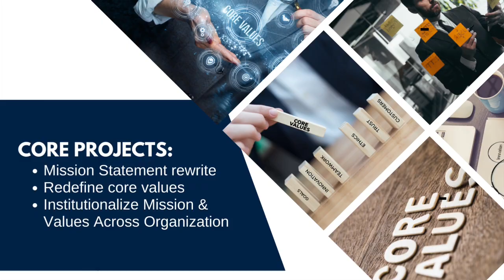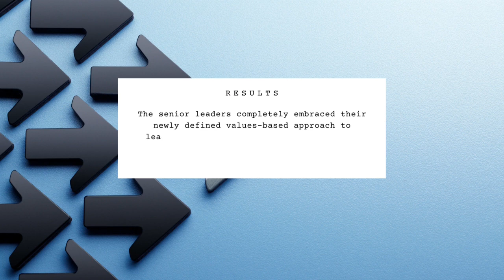MANUFACTURING COMPANY I SUCCESS STORY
CLIENT BACKGROUND
TPL was approached by a global manufacturing firm seeking our expertise in Values-based Leadership. The goal of the senior leadership team was to take their values-based approach to leadership and employee engagement to the next level. And while they did have a defined Mission Statement and Core Values, the organization had evolved significantly since their inception and they had not been across the company globally. The senior leaders engaged TPL for a comprehensive Values-based Leadership development program.

OUR SOLUTION
After conducting an in-depth Needs Analysis and Organizational Assessment including executive interviews and a Team Dynamics survey, the team designed a 12-month program including the following components:

A comprehensive leadership development program 360 review process including a baseline and follow-up survey.

Core Project:
Rewrite the company Mission Statement
Re-define the Core Values and ensure they are actionable and measurable
Institutionalize the Mission Statement and Core Values across the organization

— OUR PROCESS —
ASSESS & ANALYZE: Conduct an organizational assessment and needs analysis.

PROGRAM DESIGN: Utilize insights and data to design the leadership development program.

PROJECT PLANNING: As part of the program, the leadership team planned and implemented the Mission and Values project.

360 ASSESSMENTS AND COACHING
A baseline and follow-on 360 survey was conducted and findings were used to prioritize program curriculum.

IMPLEMENTATION & EXECUTION
The Mission Statement, Values and Leadership Behaviors were implemented in a measurable way.

— RESULTS —
While the program focused on leadership teams from North and South America, the results positively impacted the organization globally.
► The new Mission Statement was approved and adopted globally and has played a significant role in the company’s transformation.

► The Core Values were approved and adopted globally and have been utilized to align leadership behaviors and for employee engagement strategies and performance management systems.

► The senior leaders completely embraced their newly defined values-based approach to leading the organization which has driven greater degrees of strategic alignment and organizational excellence.

Visit us at TakingPointLeadership.com to learn more.